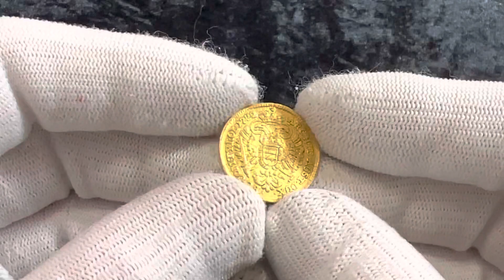Lot 1769 Austria 1 Dukat 1722 Vienna RRRR